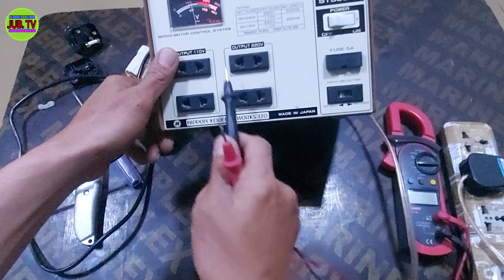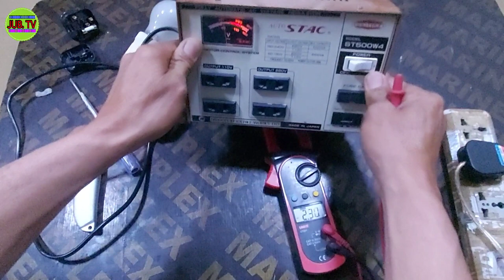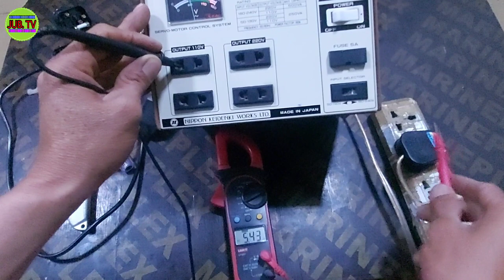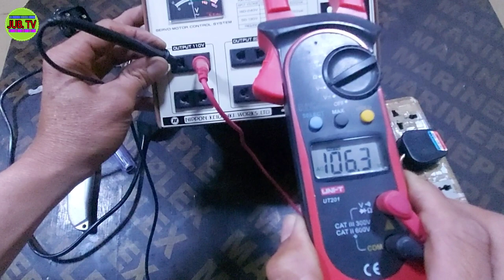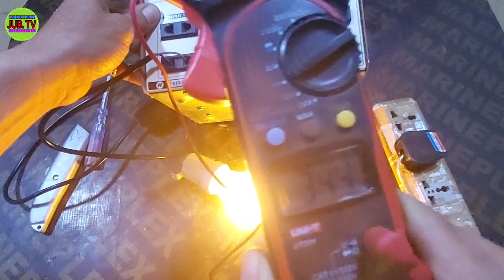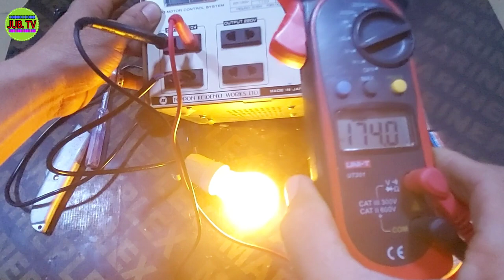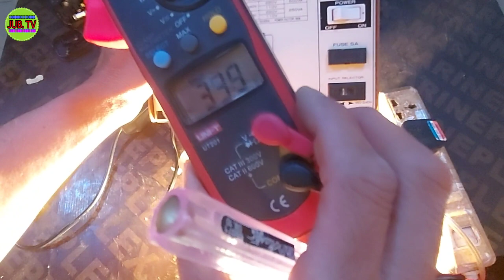PAANO GAMITIN ANG "STEP UP" AND "STEP DOWN" TRANSFORMER 22O/110 VOLTS 110/ 220 VOLTS